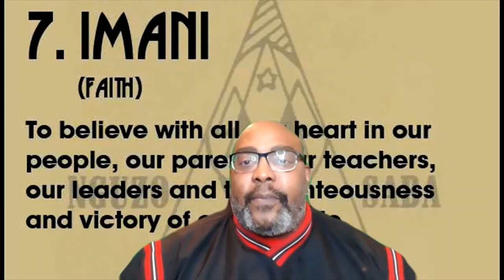KWANZAA Day 7 Imani (Faith)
On January 1st, the final day of Kwanzaa, celebrants light the last green candle for the principle of imani. Imani, which means “faith,” emphasizes family and community traditions as a spiritual center. It can focus on religious faith, faith in the future of a larger community, or faith in oneself as a valuable participant in the world.